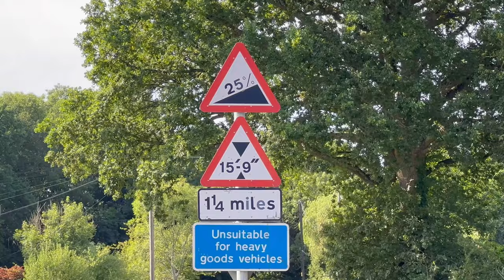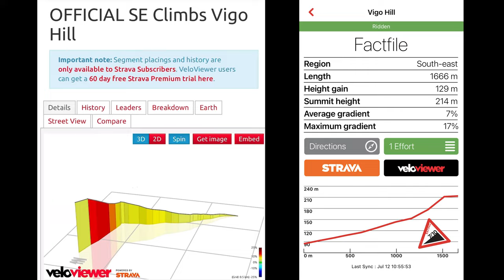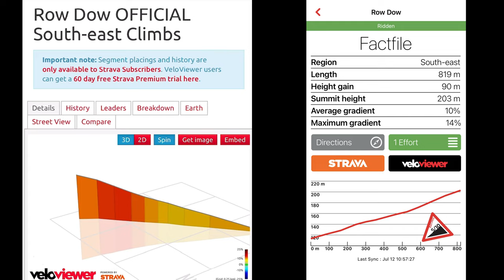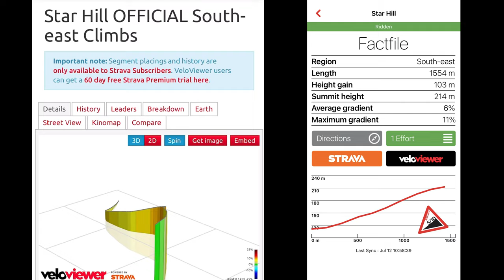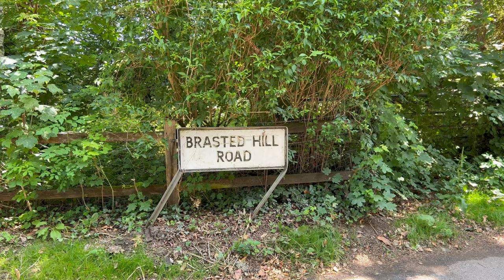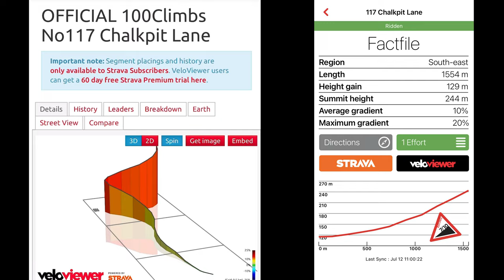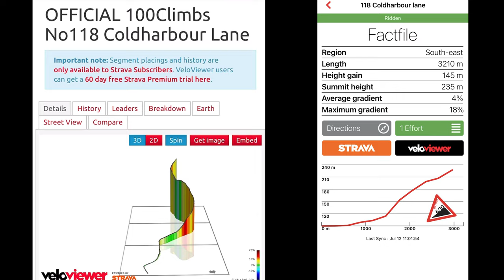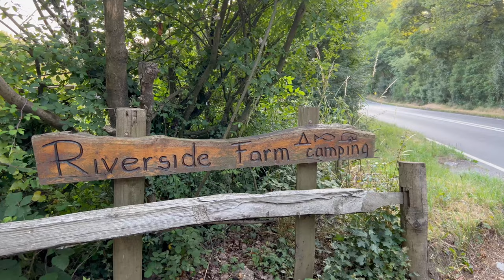Day 6 Bikepacking the Souh Downs and the Surrey Hills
With todays Queen stage for the week involving 12 Official climbs on route as I make my way deep into Surrey. The question of which was more likely, would I survive some atrocious driving, and make it out of Kent alive? Or Drag myself up all the climbs successfully. But I just struggled to lift my mood today, feeling sorry for myself and in continuous pain from my left Achilles, just five climbs and 30km in, mentally, I called it a day. I sat contemplating what I was doing and why, read some Strava comments and made a purchase of £2.50, which completely changed my outlook on the day! All I needed was a little less conversation and a little more action! 😜

Insta360 Camera's